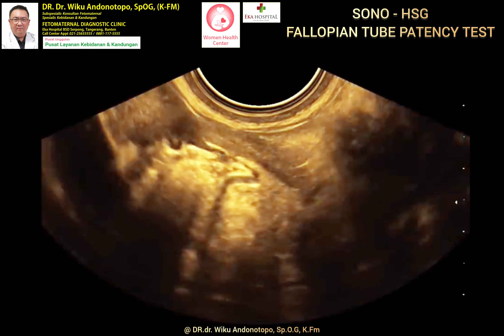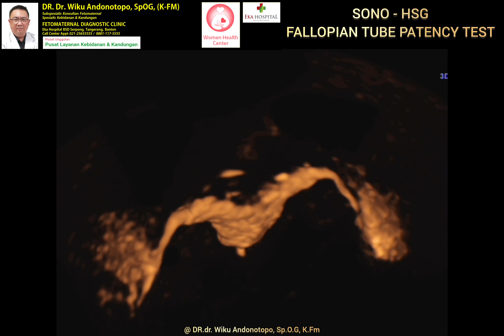Sono-HSG transvaginal ultrasound tes uji patency tuba